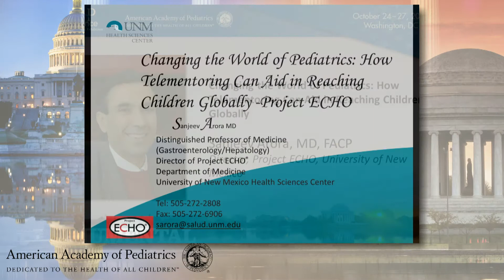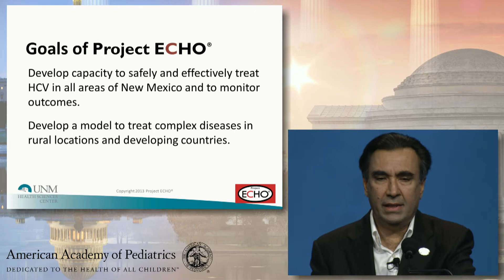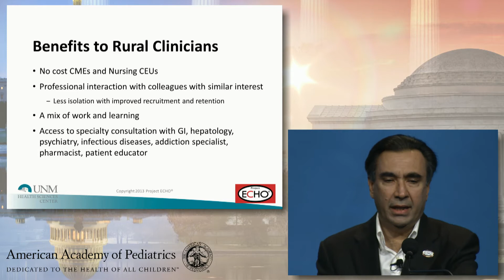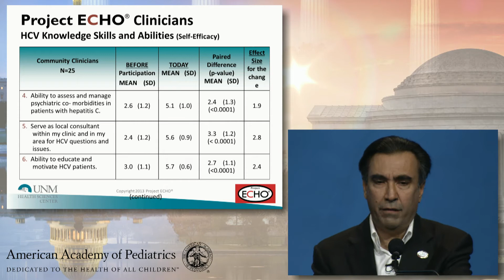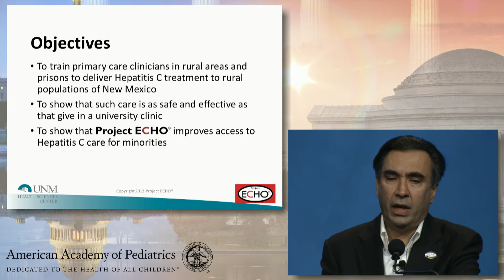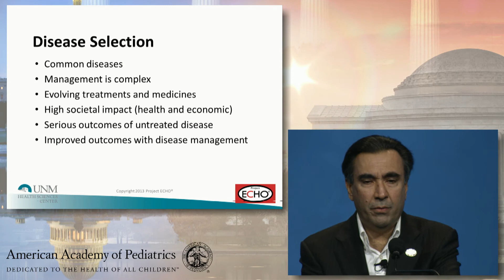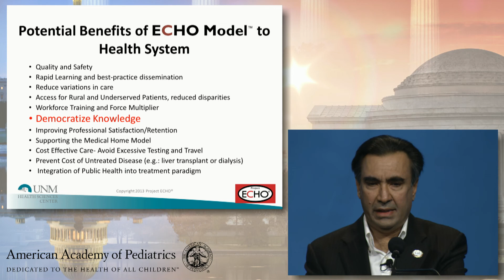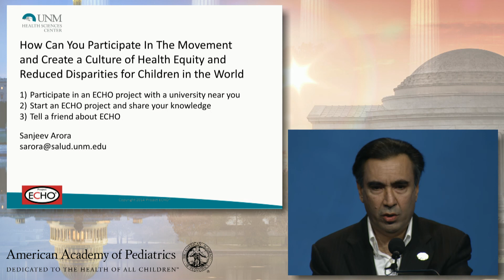Changing the World of Pediatrics: How Telementoring Can Aid in Reaching Children Globally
Sanjeev Arora, MD, FACP Discusses children in the United States and across the globe with chronic medical conditions (asthma, diabetes, epilepsy, ADHD, etc) often lack access to subspecialists, as wait times for an appointment can exceed months. In rural areas, it is not uncommon for families to drive nearly 200 miles to see a subspecialist, resulting in costly travel, time away from work/school, and parents feeling intimidated by "big city" navigation. This plenary session promises to be inspiring and thought provoking, as the founder of Project ECHO (extension for community healthcare outcomes) shares how this model of care has increased access to subspecialty care within the medical home and around the globe for several medical conditions.